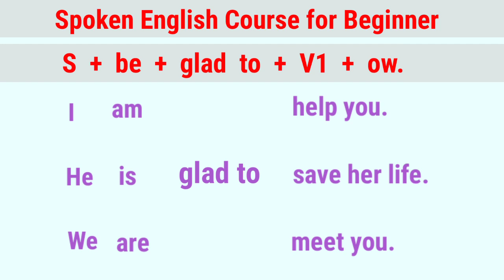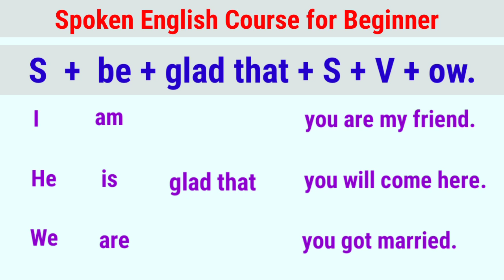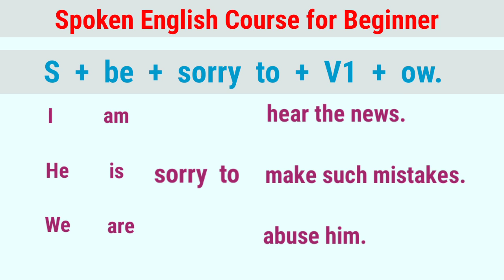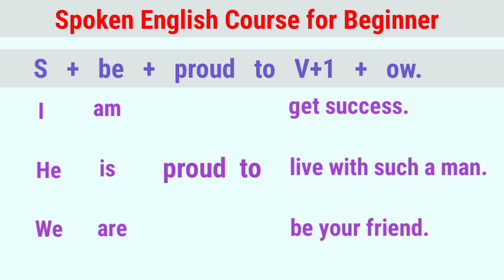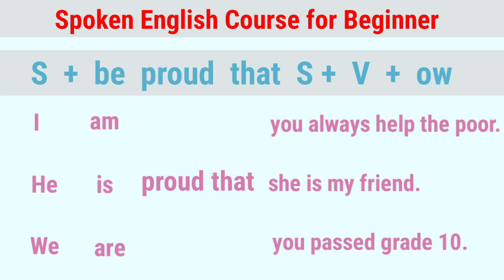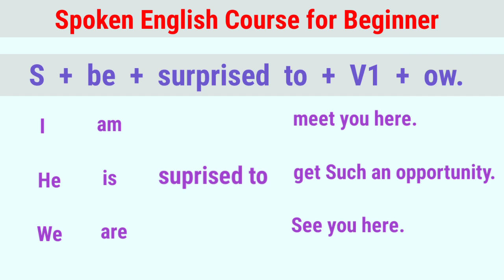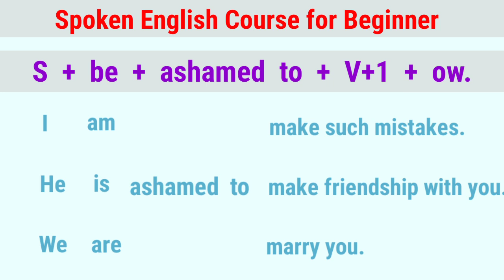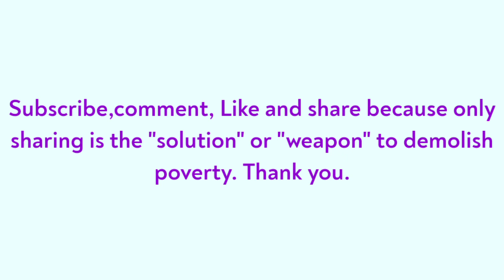Best Spoken English Course | Part-6 | Rohingya Spoken English by Armaan Sir | ASL English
•The ASL English coaching is a leading institute,was found by Mr : Armaan Khan.ASL institute imparts basic to advance English learning to the students of Grades [or] Class _1_2_3_4_5_6_7_8_9_10 and other competitive exams.The ASL English institute also provides an English Grammar/class of English for beginners be it school students or aspirants of various competitive exams and others.
•"Distance must not be the barrier in accessing quality education" This has been the idea behind lunching "Grammar course and The ASL English You Tube classes."

•ASL English provides:
•English Grammar
•Objective English
•Best Grammar Tricks
•Best English Grammar pass School exams and other competitive exams to improve English

@ So, let's learn English with Armaan Sir

# Study Hard,  Allah Bless You.

•"Greetings" How to meet Someone In English an Burmese? Would you like to learn, then Follow this link✍️✍️👇👇👇

•Do you want to learn Idiomatic Proverb and Idiom Lessons? If you want, you can learn by Clicking here👇👇👇👇👇

LongTags,

•Rohingya English Speaking Course For Beginner
•Rohingya English Speaking Course
•Rohingya English Speaking Online
•ASL Rohingya English Speaking Course
•ASL Rohingya English Speaking Online
•ASL Rohingya English Speaking
•Rohingya Spoken English
•Rohingya Spoken English Club
•Rohingya English Club Speaking
•Rohingya Burmese English Speaking
•Rohingya Burmese To English Club
•Rohingya English Class Burmese
•Burmese English Club 2020
•Myanmar English Club
•English To Burmese Club
•AZ Myanmar English Club

Short Tags,

•Rohingya Speaking Course
•Rohingya Speaking
•Rohingya Speaking English
•Rohingya Spoken English
•Rohingya Speech
•Rohingya Spelling
•Myanmar Speaking
•Myanmar Speaking 3 Idiots Part 4
•Myanmar Speak Cartoon
•Myanmar Speak Out
•Myanmar Speaking 3 Idiots Part 1
•Myanmar Speak English
•Myanmar Speaking 3 Idiots
•Myanmar Speak Khme
•Myanmar Speaking Hindi
•Myanmar Speaker
•Rohingya English
•Rohingya Music Tv
•Basic English
•Rohingya Daily English
•ANA
•Arakan Time
•Arakan News
•Rohingya News
•RRVNewsForRohingya
•RRV News
•EnglishVocabulary
•EnglishSpokenWords
•Rohingya Tv
•Arakan Tv
•Myanmar Tv
•Rvision
•Rvision News
•RohingyaVision
•Rvision
•RvisionNews
•DailyNewsToday
•Rohingya Technology
•Rohingya Tech Support
•Rohingya Camp
•Rohingya Girl Channel
•Rohingya All Channel
•News Rohingya
•News Arakan
•Rohingya Right
•Rohingya Ringtone
•Technical Shobbir
•Technical News
•Technical Shobbir Lesson
•Technical Shobbir
•Rohingya Voice
•Rohingya Right Team
•Rohingya Muslim
•Rohingya Islam
•IMO Rohingya
•Rohingya Call
•Rohingya Music
•Rohingya Song
•Rohingya Call Vedio
•Rohingya Cartoon
•Rohingya Army
•Rohingya Atakan Army
•Rohingya Tarana
•Rohingya Muslim News